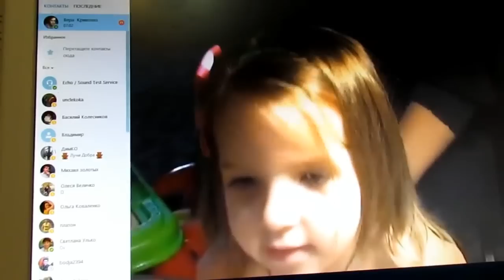8.11.2015/ рубленные котлетки/ Афонька пылесосит/ танцы, как всегда/ Хуторянка